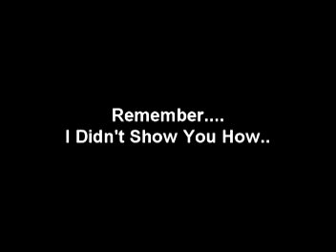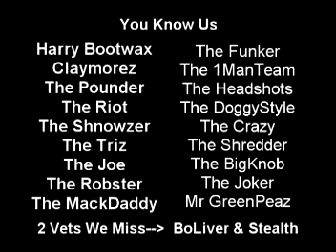How To Make A Lag Switch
This is a video showing you how to make a Lag Switch!!!  I can show you how to achieve up to on average 5 minutes of game lag!!!  You Will Be A Beast During Game Play!!!